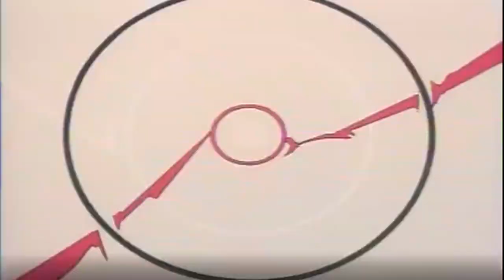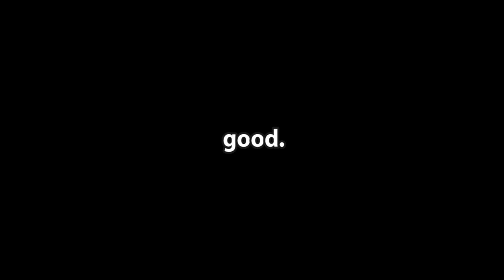Urusei Yatsura's English Dubs 2: Movies and a Reboot!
I'm back with another video on the funny alien show that I like! This time, we take a look at the newest English dub of the newest adaptation of Urusei Yatsura, along with all the movies!

Editing by: me!